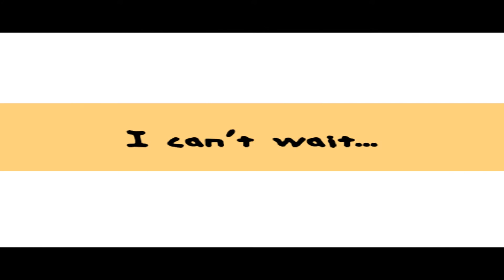Falling In ♥ // 2 Years Collab;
Since 21 December 2 years Dear ♥
(Dear Lilly dont finish her parts on the right time! D: XD)
Naja i'm to lazy to write more -w-'' XDD
bye :P

Part 1&3 = xXBlackIkutoXx
Part 2&4 = Orgi13xAkatsuki